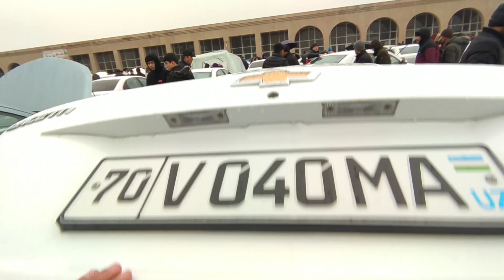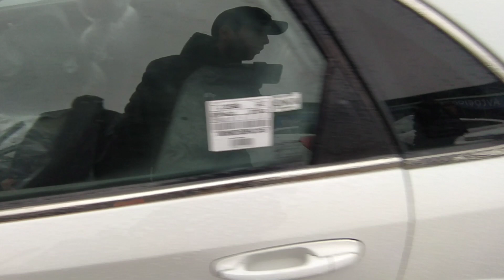QORLI BOZOR! 26 DEKABR QARSHI MASHINA BOZORI NARXLARI... GENTRA NATXLARI 2021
26-Dekabr Qarshi Mashina Bozori Narxlari 2021